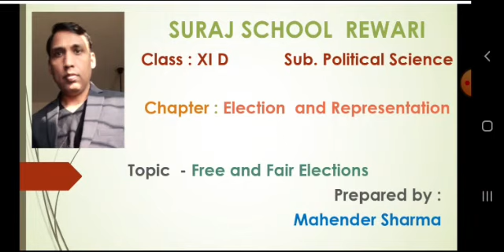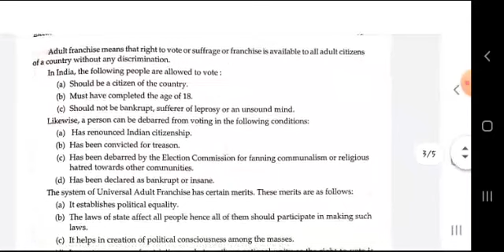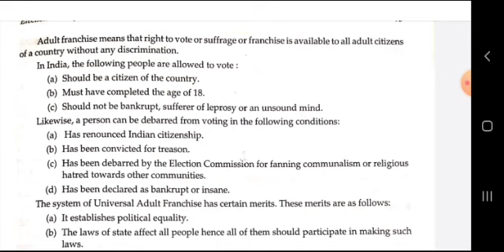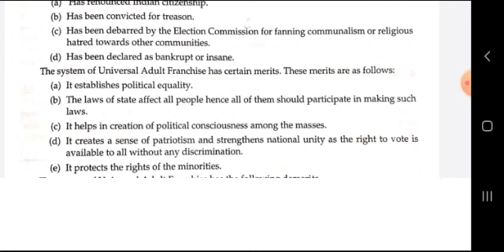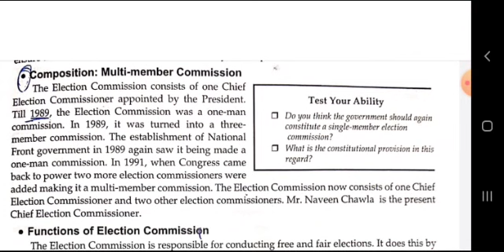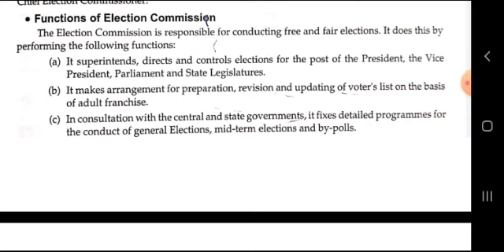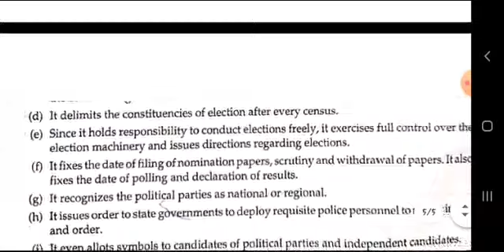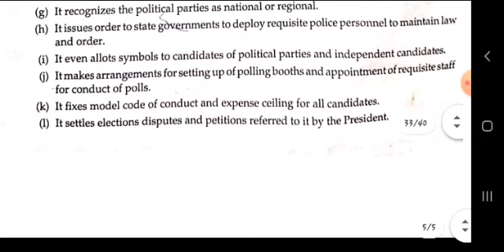Suraj School, Rewari, 11th political science -Election & Representation Topic Free & fair elections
Suraj School, Rewari, 11th political science -Election & Representation Topic Free & fair elections by Mahender Sir